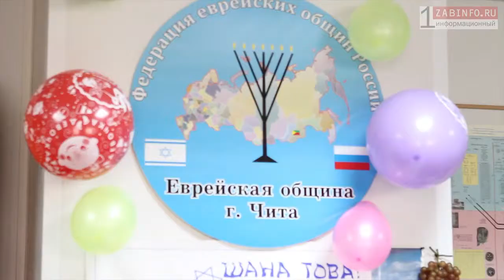Zabinfo.RU: Иудеи Читы встретили Рош-а-Шону